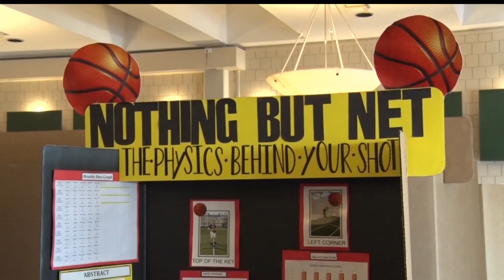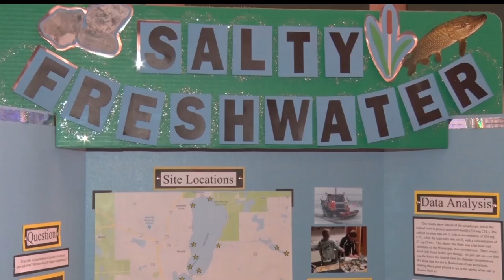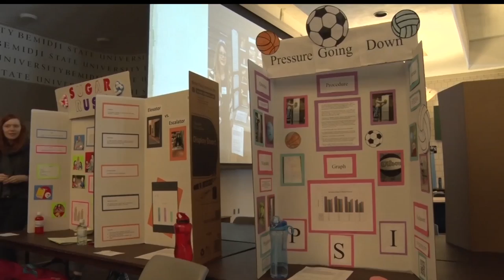Young Scientists Compete At The Regional Science Fair